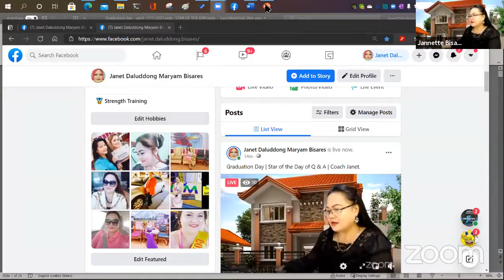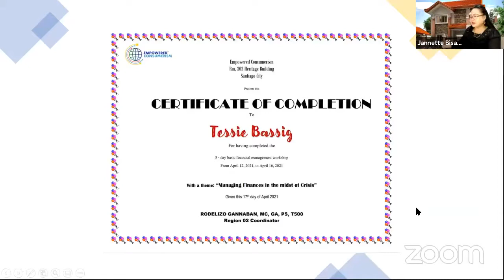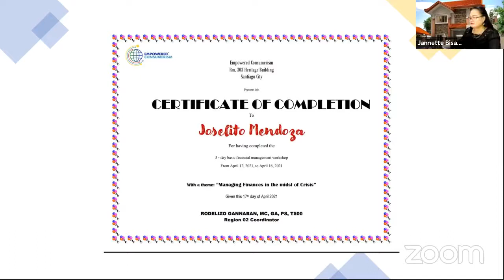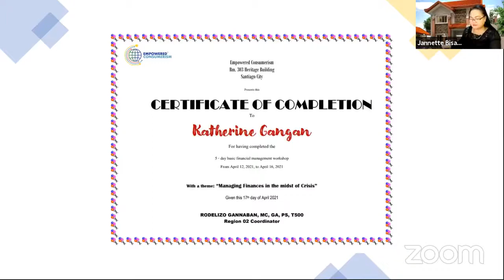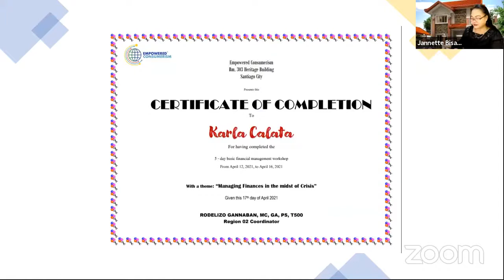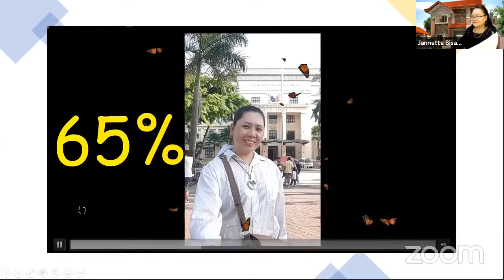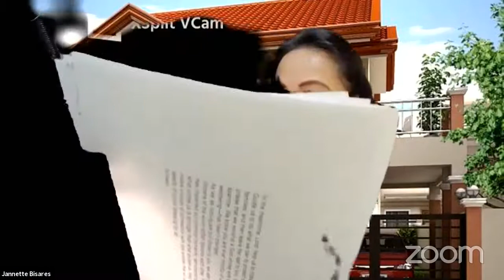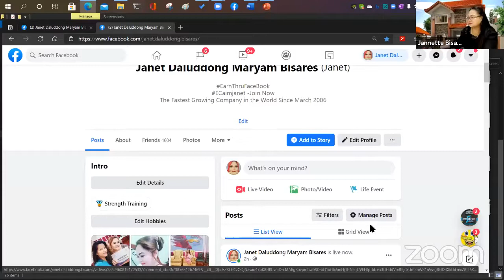Certification | Star of the Day of Q & A sa EMPOWERED CONSUMERISM / AIM GLOBAL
ECaimJanet- Join now!
Join the Fastest Growing Company ( EC/AIMGLOBAL)